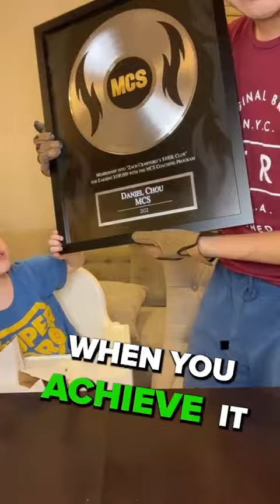UNBOXING My $100k And $50k Awards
🔥How to get paid $2,000 - $5,000 commissions WITHOUT HAVING TO CLOSE A SINGLE SALE YOURSELF?